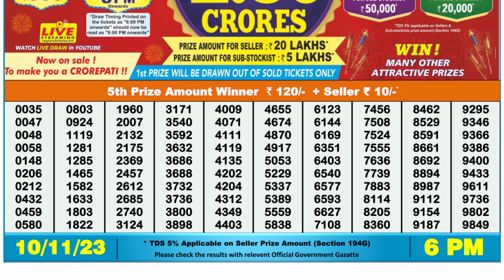Dear Lottery Sambad 6pm today 10.11.23 Nagaland State Lottery Result